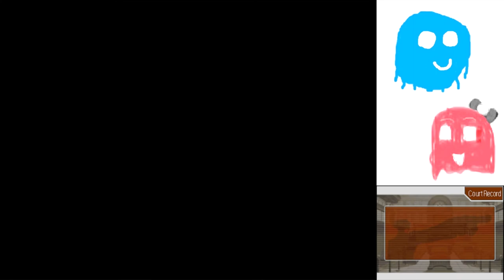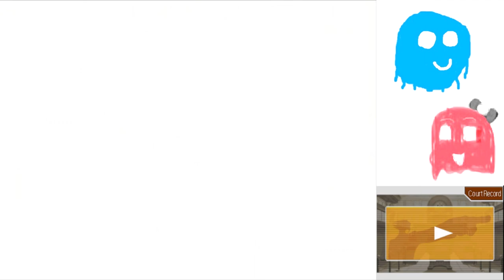Phoenix Wright Justice for All Part 49: IS THE CAT A WITNESS!?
This is certainly an... interesting witness.